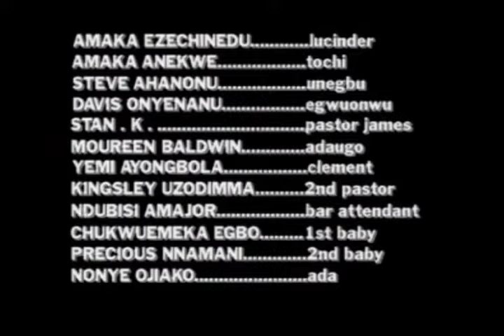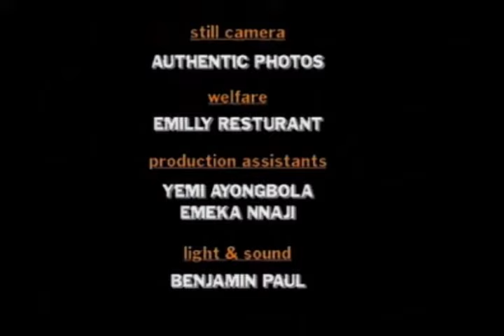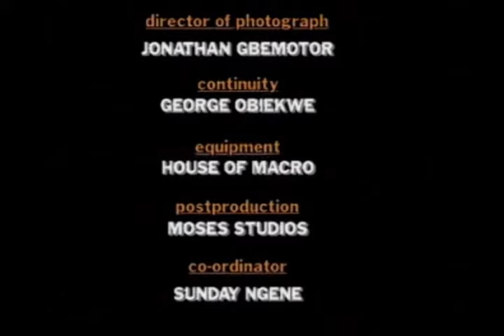Johnny boi anga toochi full okanisi tongo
Okanisitongo